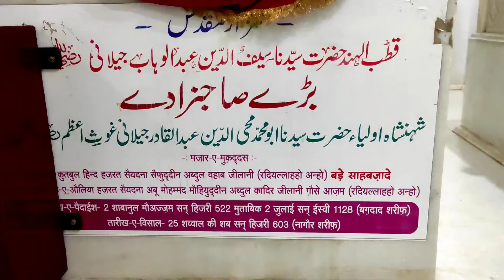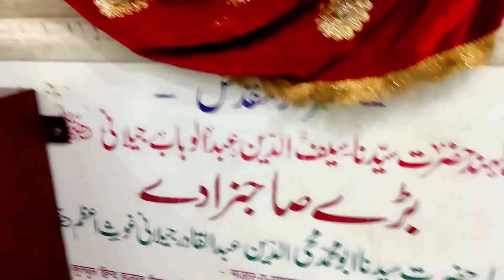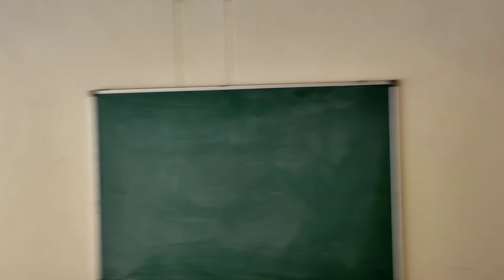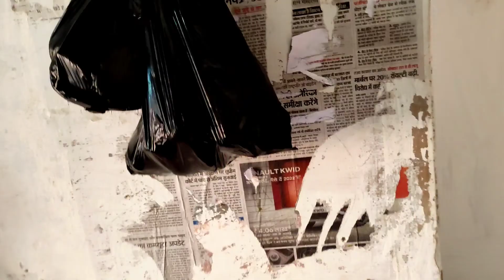First Vlog in Hostel || Hostel Life Vlog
First Vlog in Hostel First Vlog in Hostel || Hostel Life Vlog ,
FIRST DAY OF MY HOSTEL LIFE😢 | Dania Inayat | VLOG,
FIRST DAY AT HOSTEL AFTER LOCKDOWN 😭 | Dania Inayat ,
First Day at hostel || Shifting,exams || Hostel Life ,
My 1st Day In Hostel After Lockdown*चूहों ने Room में तबाही मचा रखी थी,
Visited Hostel Room After 1.5 Years and Found This ,
Hostel Life | Episode-1 | Webdude | Chandigarh University,
first day in hostel,